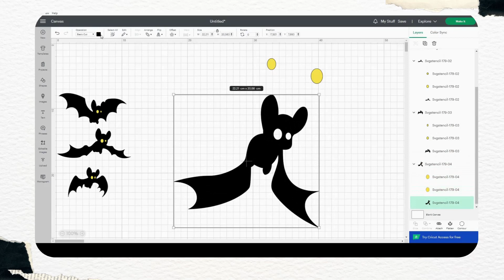Halloween bat svg - SVGStencil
Welcome to a spook-tacular digital design demo from the SVGStencil store, just in time for Halloween! In this thrilling video, we're diving into the mesmerizing world of "Halloween Bat SVG" designs. Whether you're a seasoned crafter or a newbie in the realm of digital design, this tutorial has something eerie and exciting to offer.